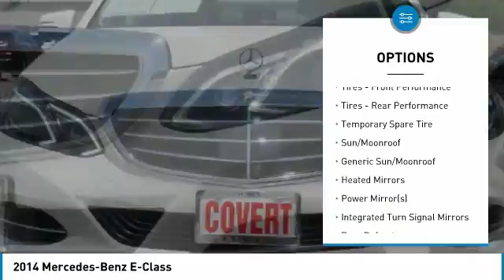2014 Mercedes-Benz E-Class C180526A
2014 MERCEDES-BENZ E-CLASS Austin, TX
Stock# C180526A

Covert Cadillac
11750 Research Blvd Suite B

*-Low Miles- * Backup Camera, Bluetooth, 3rd Row Seating, Sunroof / Moonroof, All Wheel Drive, Rain Sensing Wipers, Power Lift Gate, Multi-Zone Air Conditioning, Automatic Headlights, Keyless Entry, and Tire Pressure Monitors. This 2014 Mercedes-Benz E-Class 4DR WGN E350 4MAT is value priced to sell quickly! It has a great looking Polar White exterior and a Silk Beige/Espresso Brown interior!